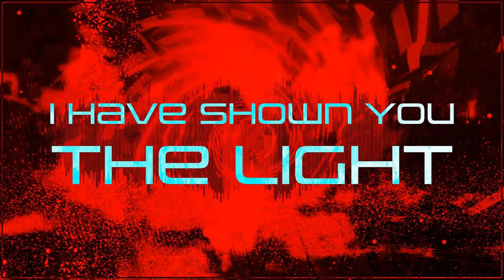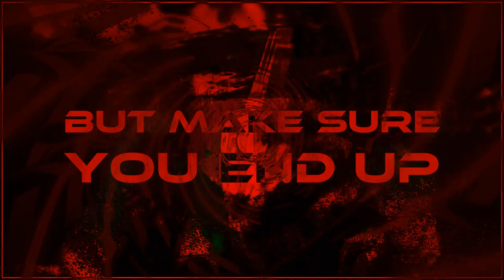IRIS - Descending/S.O.S (Heart Of An Artist: Resurrection) | Fanmade Lyric Video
Original Song:  IRIS - S.O.S (Heart Of An Artist: Resurrection) by @WillRyanDA

Listen to the whole "Heart Of An Artist: Resurrection" Album!